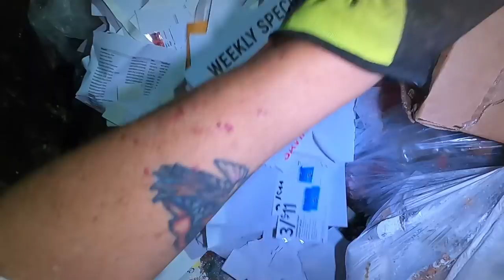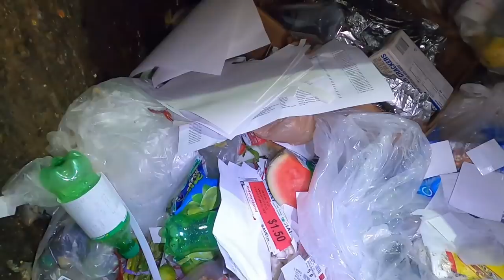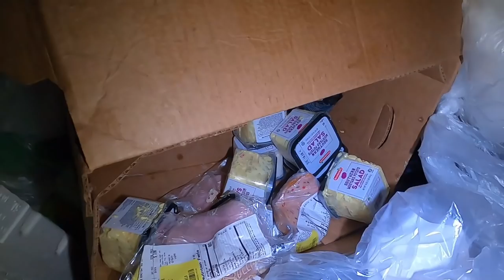Game Over-Dumpster Diving